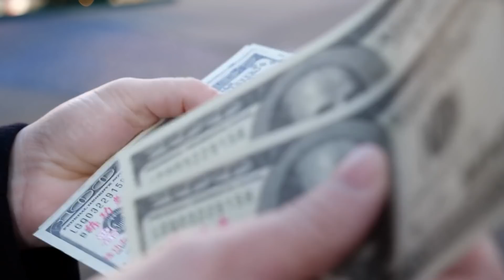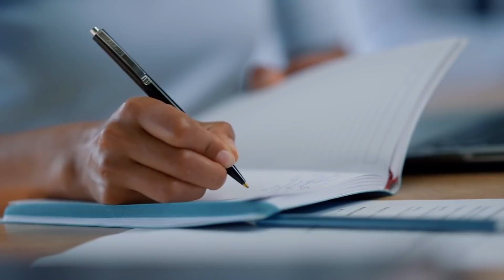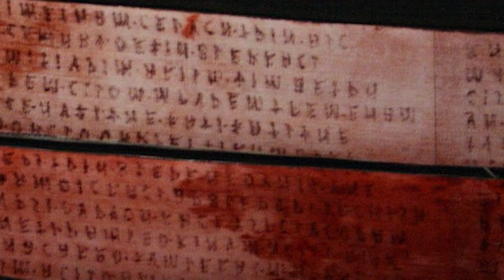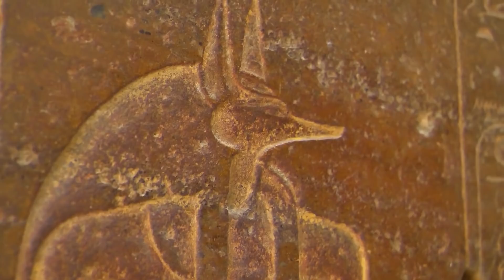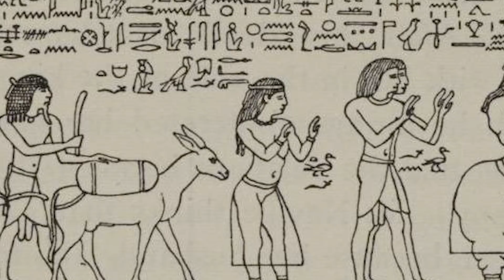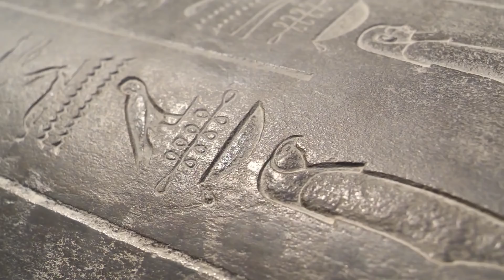5 НЕРАЗКРИТИ мистерии от Древен Египет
Древен Египет продължава да омагьосва въображението, откакто за първи път бяха почистени пясъците от Великия Сфинкс. През последните два века Египет си остава мания за археолози и историци.
Въпреки многобройните археологически разкопки и изследвания, все още има много неща, които не разбираме и не знаем за древната страна. Някои от най-големите открития на древния свят все още лежат покрити под пясъците на Египет, чакащи да бъдат разкрити.

00:00 Начало
00:38 Мумията увита в етруска книга
03:55 Барелефът от Дендера
05:27 Разрушената пирамида на Джедафра
09:11 Коя всъщност е Нефертити?
11:55 Изчезналата земя Пунт